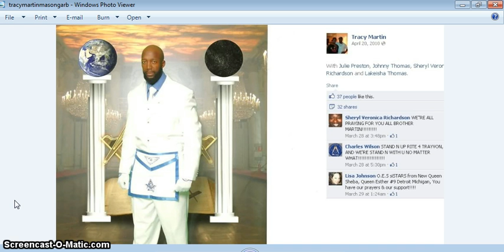MASONS AND PROFESSIONAL SPORTS